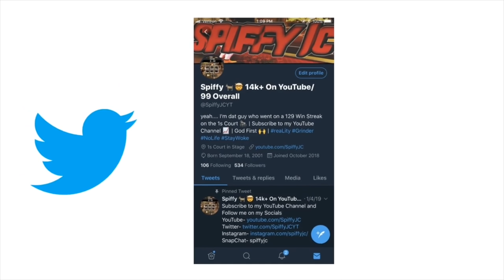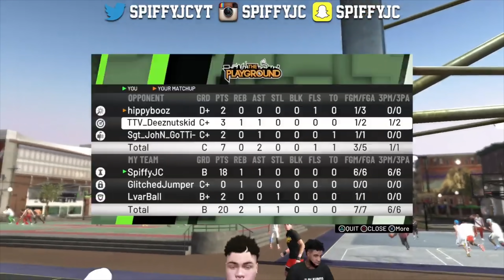THE BEST 3S LINEUP IN THE GAME | MOST TOXIC LINEUP | NBA 2K19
Please leave a Like, Subscribe and Turn on Post Notifications if you haven't already so you can know whenever I upload a video or I go live you know the vibes.